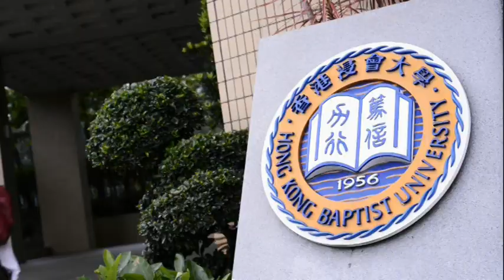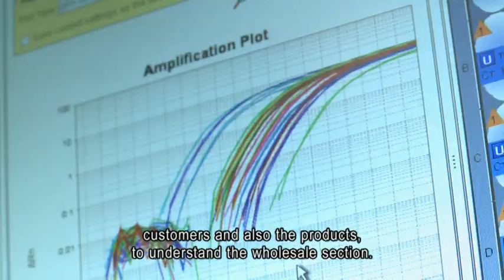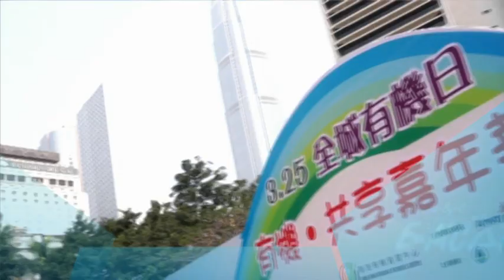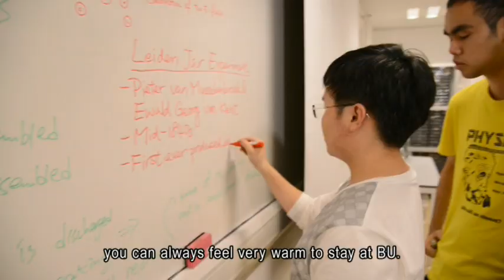Introducing HKBU Faculty of Science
The Faculty of Science strives to play a key leading and innovative role in science and technological education by delivering excellence in teaching and learning, conducting cutting-edge academic research and proactively contributing to the advancement of society.

The video highlighted our vision & mission, commitment and achievement for the betterment of society with the illustration of our dedication in providing quality teaching, cutting edge inter-disciplinary academic research, devotion to the community services, and closeness teacher-student relationship.